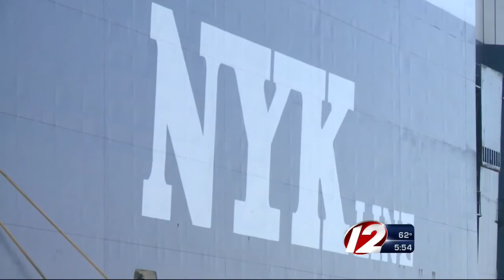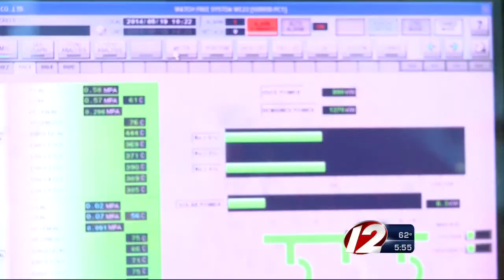Solar powered ship arrives in RI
A unique ship cruised into the port of Davisville in Quonset on Monday. The Auriga Leader is partially powered by the sun.